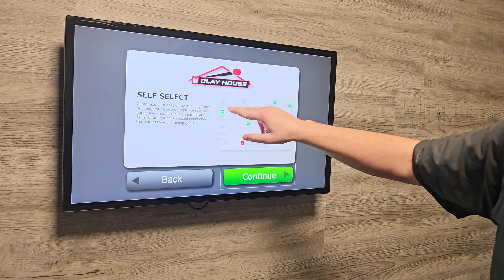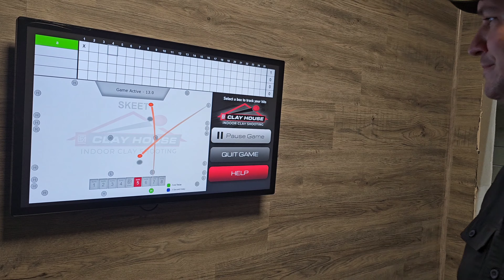CLAY HOUSE UPDATE [2/10/2024]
Ethan Wilhelm talks us through how these state-of-the-art touch screens will allow us to choose our Clay Games, see trajectory layouts, keep track of scores, and more...